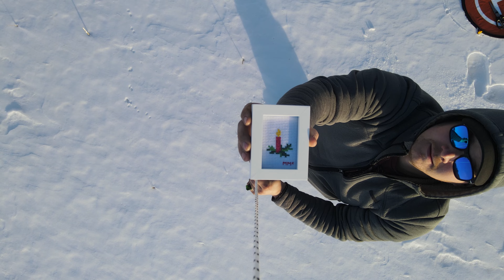Drone Delivery Canada Mavic Air 2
Thank you so much for doing this video with me ! go check out her channel about how she made this awesome gift